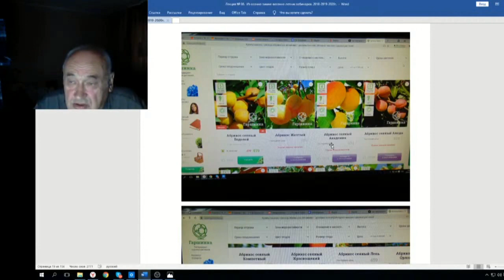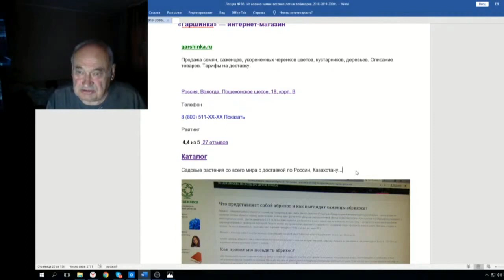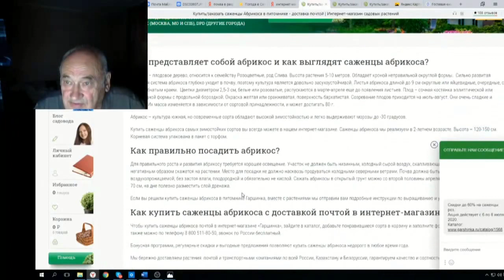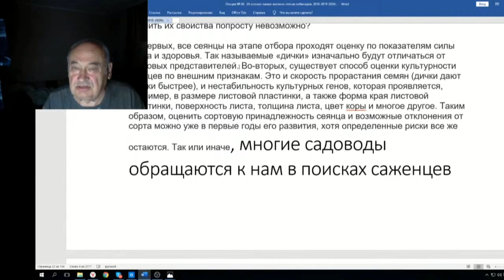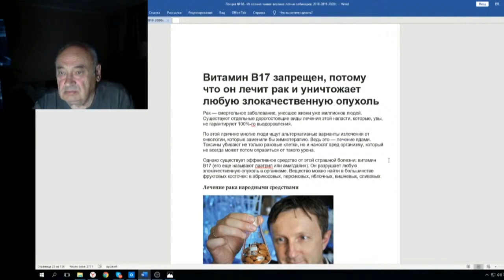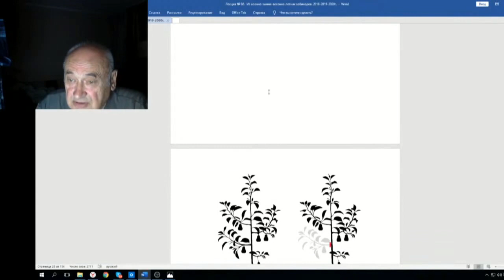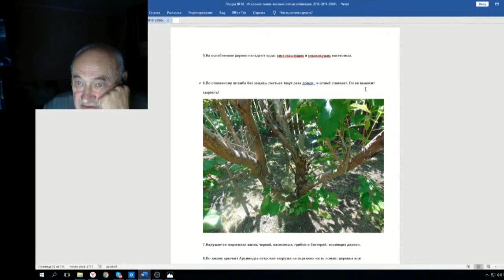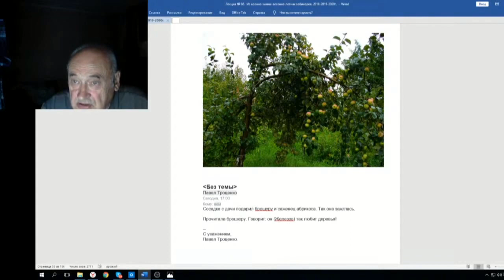86 ч 05 к чему привел случайный клик мышки Железова